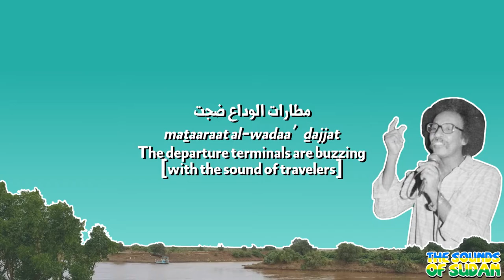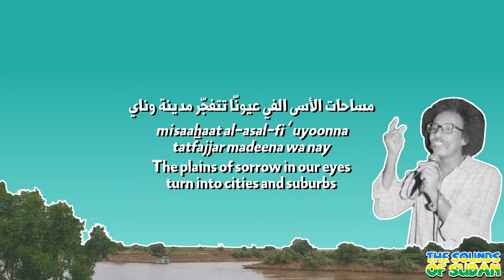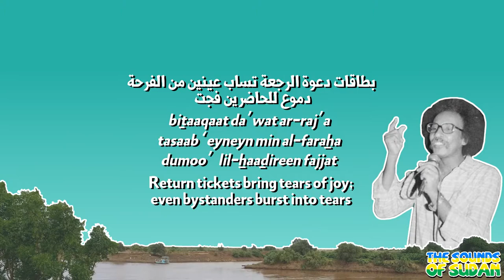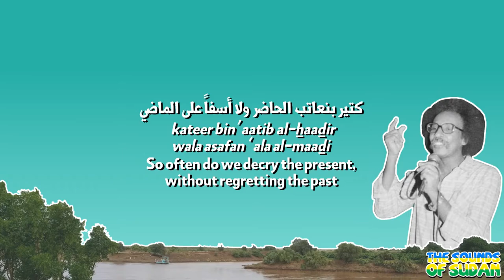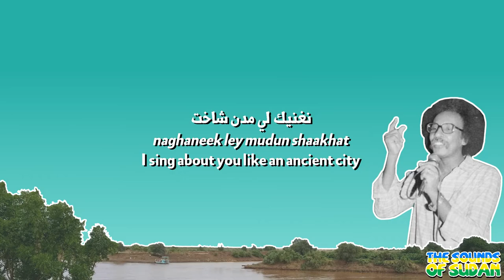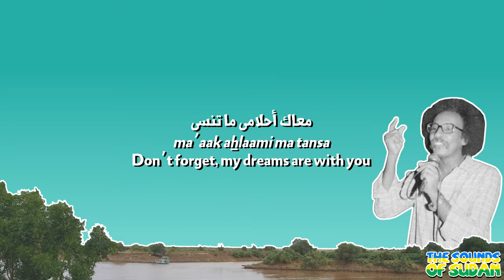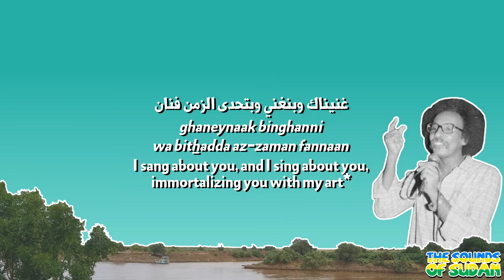"Travel" ("سافر") by Mustafa Seed Ahmed | English Translation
“Travel” (“سافر”) is a song written by Gaasim Abu-Zeyd and the third song on Mustafa Seed Ahmed’s 1992 “The Noble Sadness” (“الحزن النبيل”) album.

The song features many lines whose meanings are to be left to the listener’s interpretation. In this case, the Sounds of Sudan team has taken the liberty of interpreting the lines, and will leave more literal translations in the footnotes.

Footnotes:

0:54 - An old Sudanese phrase for “have a safe trip,” literally translates to “[may] what is before you and behind you be white” (white is commonly used to symbolize good and safety in Arabic).

2:08 - Sudanese ululation. Sudanese women traditionally ululate when something good happens, i.e. the return of a traveler.

4:29 - Literally “you entered poetry a human.”

5:22 - “Tarsa” (“ترسى”) translates to “settle,” or more literally dock (like a ship).

5:28 - This line literally translates to “we sang about you, and we sing about you, and the artist challenges time.”

Lyrics:

سافر
saafir
Travel
مطارات الوداع ضجت
mataaraat al-wadaa’ dajjat
The departure terminals are buzzing [with the sounds of travelers]
قدامك وراك بيضاء
giddaamak waraak beyda
May you have a safe trip
وسماك غنّاي
wa samaak ghannay
The sky is singing for you
مساحات الأسى الفي عيونّا تتفجّر مدينة وناي
masaahaat al-asal-fi ‘uyoonna tatfajjar madeena wa nay
The plains of sorrow in our eyes turn into cities and suburbs
بطاقات دعوة الرجعة تساب عينين من الفرحة دموع للحاضرين فجت
bitaaqaat da’wat ar-raj’a tasaab ‘eyneyn min al-faraha dumoo’ lil-haadireen fajjat
Return tickets bring tears of joy; even bystanders burst into tears
زغاريد غطت الدنيا
zaghaareed ghattat ad-dunya
And zaghareed reverberate through the world
وعاد فرح الرجوع منية
wa ‘aad farah al-rujoo’ munya
We wish to experience the joy of [your] return
صداك الريف ومن السنبل الغناي
sadaak ar-reef wa min as-sumbul al-ghannay
You echo the country and its singing crops
كتير بنعاتب الحاضر ولا أسفاً على الماضي
kateer bin’aatib il-haadir wala asafan ‘ala al-maadi
So often do we decry the present, without regretting the past
صدق الرؤية من قلبك
sidq ar-ru’iyya min galbak
Believe in your heart’s vision
 بين الشوق وإنسانك نغم فنان يعيش راضي
beyn ash-shog wa insaanak nagham fannaan yi’eesh raadi
Between my longing and your humanity, lies the tune of an artist who’ll live contently
مداك إتعدى حد الشوف
madaak it’ada had ash-shof
You’ve travelled farther than the eye can see
دخلت على الشعر إنسان
dakhalt ‘ala ash-shi’r insaan
I’ve written you into the world of poetry as you are
هواك إتختّ جوة الجوف
hawaak itkhatta juwa al-jof
Your love lives inside me
وإنتحر النهار هسـّة
wa intahar an-nihaar hassa
Causing our pains to vanish
نغنيك لي مدن شاخت
naghaneek ley mudun shaakhat
I sing about you like an ancient city
معاك أحلامى ما تنسى
ma’aak ahlaami ma tansa
Don’t forget, my dreams are with you
تغنيك القرى الراحت
taghaneek al-qura ar-raahat
The lost villages sing about you
خلاص يا غربة ما ترسى
khalaas ya ghurba ma tarsa
Enough, separation. Don’t last forever
غنيناك وبنغني وبتحدى الزمن فنان
ghaneynaak binghani wa bithadda az-zaman fannaan
I sang about you, and I sing about you, immortalizing you with my art